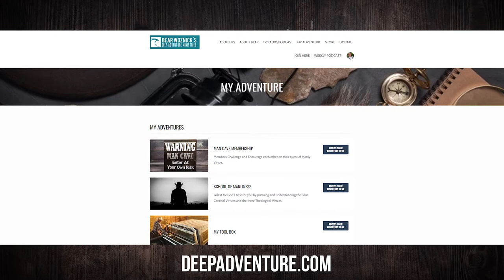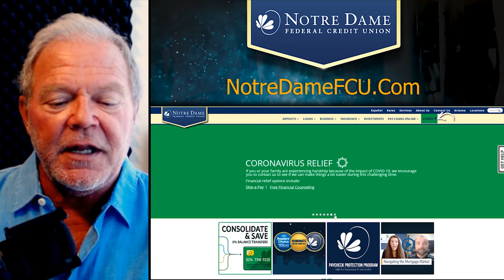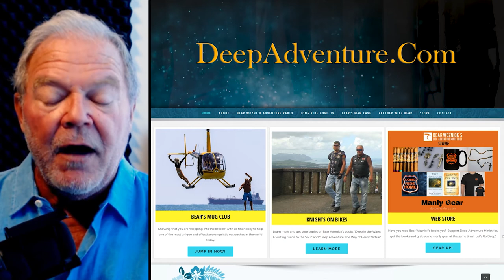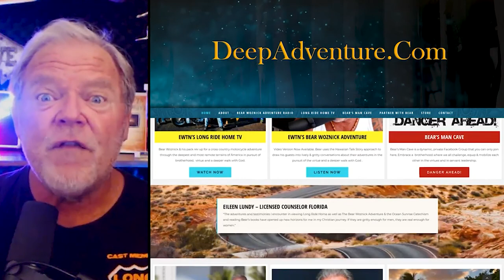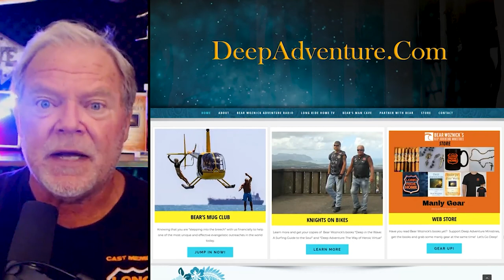BWA535 Father Jeffrey Kirby | Manual for Suffering | The Bear Woznick Adventure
It's a question many tend to ask when we watch the news or hear of tragedy occurring to seemingly innocent bystanders. We ask, "why is there suffering?" Maybe someone has asked you this question. Do you know how to respond? This episode with Fr. Jeffrey Kirby explains what suffering is and how his book, Manual for Suffering, helps us answer these questions and ultimately offers us hope.

In this episode:
1. Why is there suffering?
2. The three types of evil
3. What is redemptive suffering?